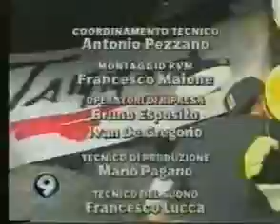Tony Tammaro - Quelli con la panza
videoclip che veniva trasmesso durante la trasmissione televisiva "Tamarradio" in onda sul canale campano Teleoggi-Canale9 nel 1999 e 2000